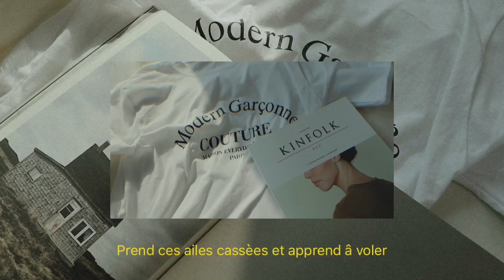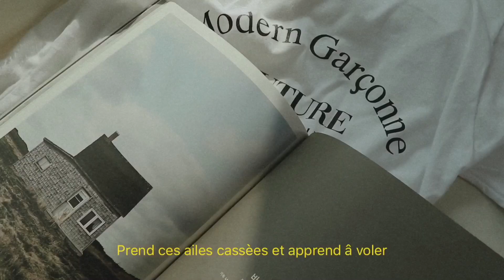감성적인 봄패션하울 🌷 역대급으로 매력적인 개강룩 직장인패션 데일리룩,커먼유니크,빛다,봄자켓, 슬랙스 (feat 에이블리) | 김리사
🥨SNS

아까 올렸던 영상에 문제가 조금 있어서
다시 재업합니다 엉엉 ; )

감성적인 봄패션하울 🌷 역대급으로 매력적인 개강룩 직장인패션
데일리룩,커먼유니크 (feat 에이블리) | 김리사

🥨여러분 안녕하세요 김리사입니다 :)

오늘은 역대급으로 매력적인
감성적인 봄패션하울 데일리룩 을
준비해왔습니다 짝짝짝 👏

제가 평소에 방앗간처럼 매일 매일 들려서
신상이 뭐가 나왔나 체크하고 마성의 앱

이번에 에이블리에서 아주 역대급으로
어마어마하고 어메이징한 감성적인 패션아이템들만
PICK해서 업어왔습니다 😉

존예템 존많문이니까 영상 끝까지 함께 해주새오 ✨

01. 라노체 LANOCHE

02. 커먼유니크 COMMON UNIQUE

스트레치엔젤스 메탈 로고 솔리드 파니니백

스카프 에잇세컨즈

03. 빛다 BITDA

벨트 빈티지

04. 어썸 AWESOME

숏자켓 고고싱 마가렛 브이

05. 빛다 BITDA

가방 코이무이 나나 미니백

06. 프롬헤드투토 FROM HEAD TO TOE

07. 프리시드 PRECEDE

08. 빛다 BITDA

베이지 슬랙스 커먼유니크 시즌오프제품이에용T-T

09. 프롬헤드투토 FROM HEAD TO TOE

플랫 슈즈 모던앤코

010. 프롬헤드투토

011. 갈츠 GALTZ

012. 베리뜨 BERITH

013. 베이스바비 BASEBABI

이너 스파오

014. 나이브실루엣 NAIVE SILOUETTE

015. 리유  REEU

016. 리유

뉴먼데이 원피스 차차

017. 베리뜨 BERITH

자라 트위드 자켓 스커트 셋업

h&m 화이트셔츠

에이블리로부터 제품지원을 받았습니다.

✔ 216Project - Marry Me(Feat.Sam Ock, Junggigo) by KozyPop

🎧 KozyPop

🎧 Download / Stream

166cm / 55 Msize